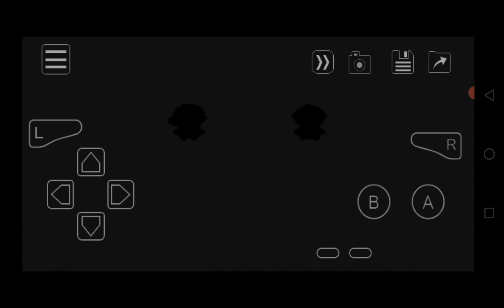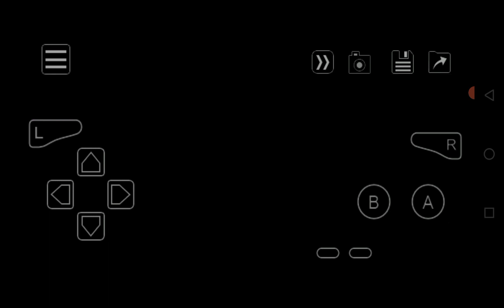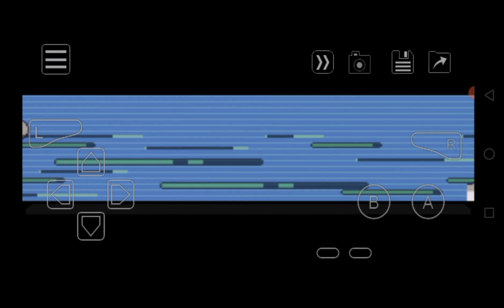New Update 2024 Pokemon Gba Rom Hack, Gen 1-7, New Story New Graphics, Side Quest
Information
Name: Pokemon Sors Frios Journey GBA
Language: English
Creator

Features
-Soaring sky system.
-A new region to discover, Hupest!
-A Custom soundtrack.
-A BW/HGSS inspired art design
-Updated battle mechanics to Generation 7.
-(Almost)Full National Dex until Gen 7.
-A new battle mechanic, Eclipsing
-Side Quests (With an actual Quest Log)
-Day/Night System and possible D&N events
-Many aesthetic updates (transparent textboxes, etc.)